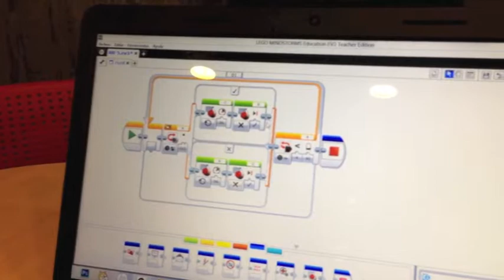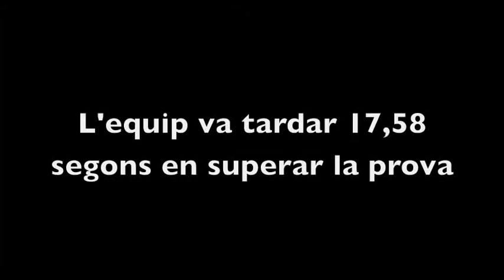Mini team Innovat repte 3 clautic league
You can compete with lego mindstorms nxt, ev3, arduino, moway, robots de bq

Liga de robótica internacional y multimarca.

Puedes competir con lego mindstorms nxt, ev3, arduino, moway, robots de bq

Lliga de robòtica internacional i multicarma. Tota la informació a

Pots competir amb lego mindstorms nxt, ev3, arduino, moway, robots de bq